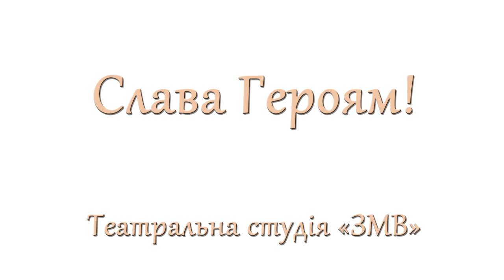Театральна студія ЗМВ за мир в Україні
Діти театральної студії ЗМВ долучилися до дитячої акції  «Моя допомога вартує життя», організованої парафією храму Різдва Івана Хрестителя, отцем Орестом Чеканом, заступником міського голови Богданом Шустером та ЛММГО «Золота молодь Винник».